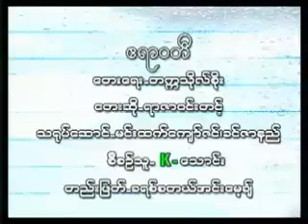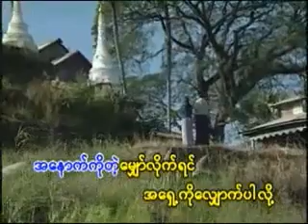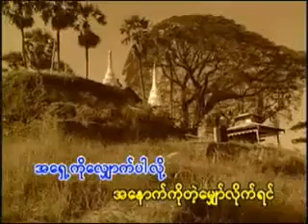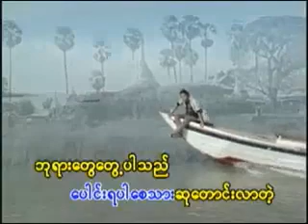Irrawaddy Yar Zar Win Tint YouTube